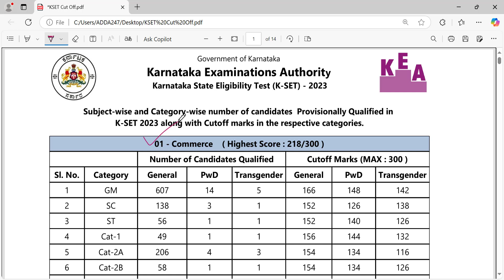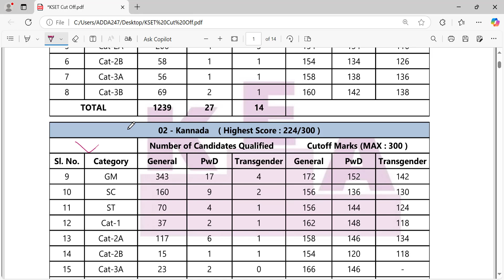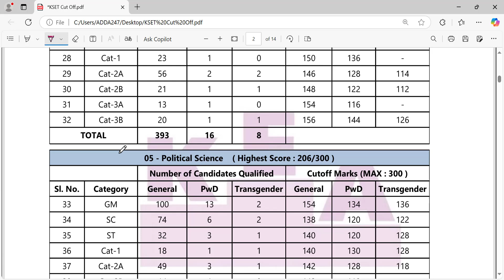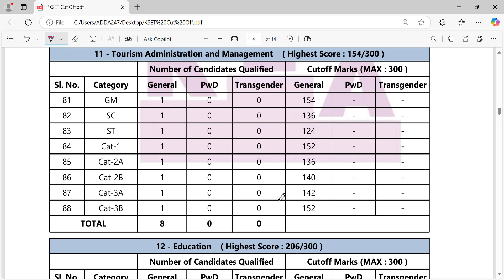KSET Cut Off 2024 | KSET Cut Off Marks || Karnataka SET Cut Off | Expected || Subject Wise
The KSET 2024 expected cut-off marks vary depending on the subject and category of candidates. While the exact cut-off will only be released after the results, here is a general guide based on past trends:
General Category:

    Commerce: 48-52%
    English: 50-55%
    Economics: 47-51%
    Mathematics: 54-58%
    Physical Sciences: 53-57%
    Life Sciences: 51-55%
    Sociology: 46-50%
    History: 45-49%
    Political Science: 44-48%

OBC/SC/ST Categories:

    Typically, the cut-off for these categories is 5-10% lower than for the General category.

Factors Influencing Cut-Offs:

    Difficulty Level: If the paper is more challenging, the cut-off may be lower.
    Number of Candidates: More candidates may lead to higher competition and possibly higher cut-offs.
    Vacancies: The number of qualifying slots can affect the cut-off levels.

For the exact subject-wise cut-offs and category details, candidates should check the official KSET website after the results are announced. If you need specific details, let me know!